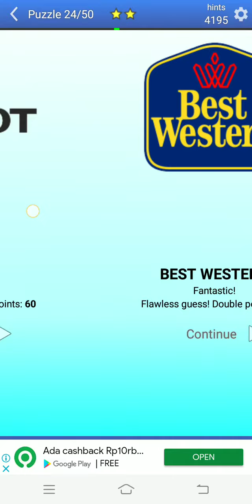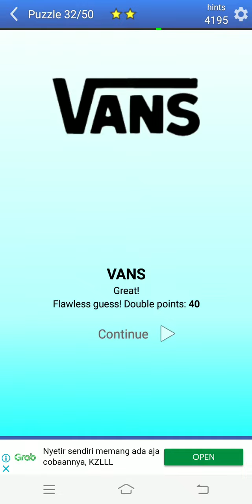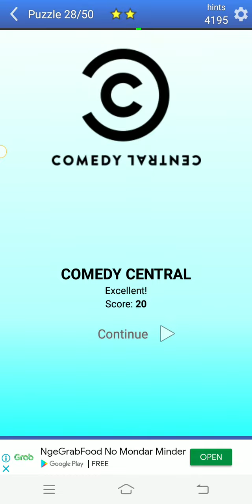Picture Logo Quiz Answers Level 1-8 (1 2 3 4 5 6 8) Completemanry